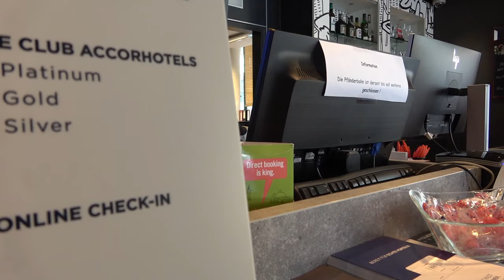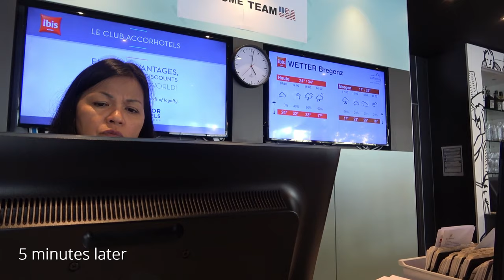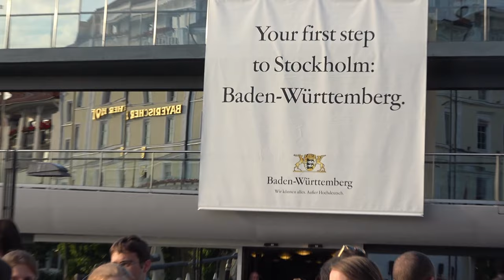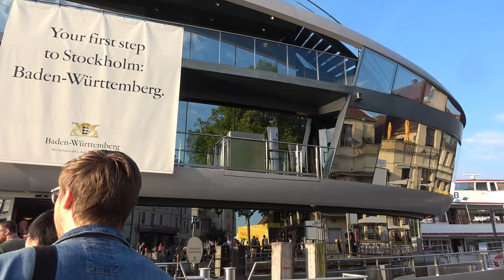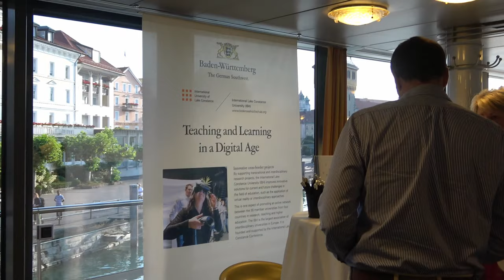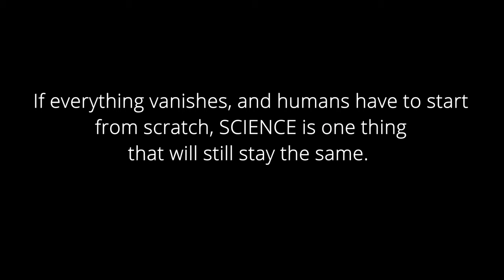How did I meet Nobel Laureates? | Baden-Württemberg | Mission Education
It was not more than a week ago when I was a part of this beautiful closing event of 69th Lindau Nobel Laureate Meeting 2019, in Lindau. The event lasted for almost anentire day. Traveling from Lindau to Insel Mainau and back, and meeting and getting a chance to talk to so many amazing Nobel Laureates along with getting to stories of young scientists was truly inspirational.